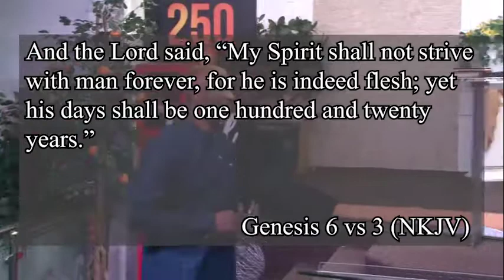Genesis 6vs3 by Pastor Apha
The Lord said the number of days of man shall be 120 years (Genesis 6vs3), you are not meant to die young because long life is our inheritance, we inherited it from our fathers in the faith. Remember the Bible says in the book of Isaiah 55vs11, the word of God never fail.
Watch and I assure you, that you will be blessed with this video.

Facebook: God's Family Church, Lagos Nigeria

Service time:
Sundays: 9:30am
Wednesdays: 5pm

You are blessed in Jesus mighty name
Peace be unto you